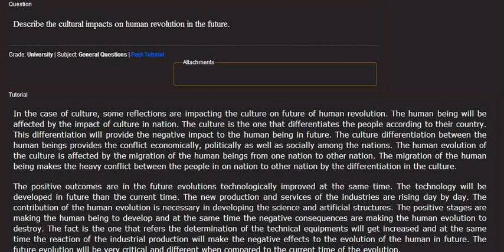Describe the cultural impacts on human revolution in the future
In the case of culture, some reflections are impacting the culture on future of human revolution. The human being will be affected by the impact of culture in nation. The culture is the one that differentiates the people according to their country. This differentiation will Ask your own questions